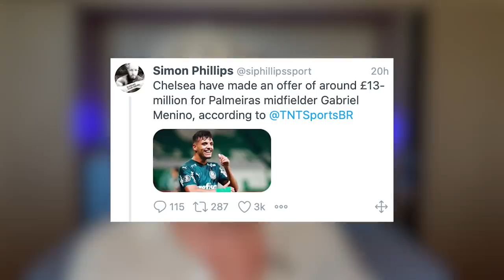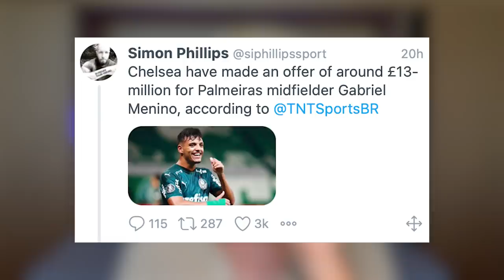CHELSEA NEWS | CHELSEA TO SIGN THE NEW BRAZILIAN YAYA TOURE? | CHELSEA NEW 21/22 KIT REVEALED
CHELSEA NEWS | CHELSEA TO SIGN THE NEW BRAZILIAN YAYA TOURE? | CHELSEA NEW 21/22 KIT REVEALED. Welcome back to a brand new Chelsea News video. In today's Chelsea News video I discuss Chelsea being linked with 20 Year Old Brazilian Midfielder Gabriel Menino from Palmeiras. I also discuss the great England World Cup Qualifying form of Declan Rice and how Chelsea should be going for him this summer. Let me know your thoughts on 20 year old Brazilian Gabriel Menino in the comments below!

Be sure to sign up READY for 'GBFC SELECTS' CHELSEA vs EVERTON on Monday night. Get your Predictions in before Kick Off toe ENTER for FREE! 📲 Play GBFC Selects for FREE
💰 You can WIN yourself a share of £ 1000! * 18 + T & Cs Apply:https: //low6.co.uk/terms-conditions/P ...Play Responsibly.https: //begambleaware.org#AdThe best of all things considered, this article was originally published in Indonesian language.